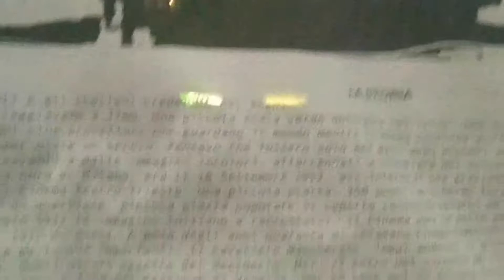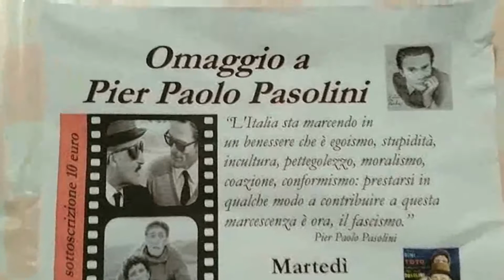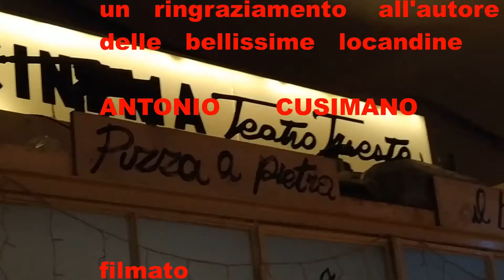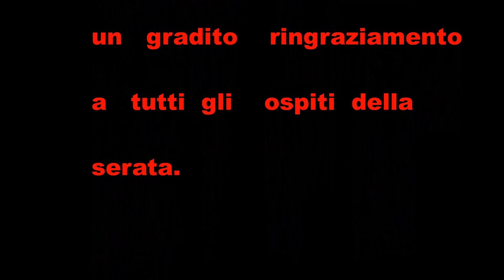SERATA PASOLINI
Serata, Omaggio a Pier Paolo Pasolini  con il film Uccellacci e  Uccellini
al Cinema Teatro Trieste di Milano, per ricordare il suo assassinio avvenuto
il  2 novembre 1975 .